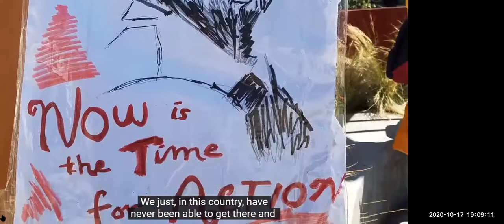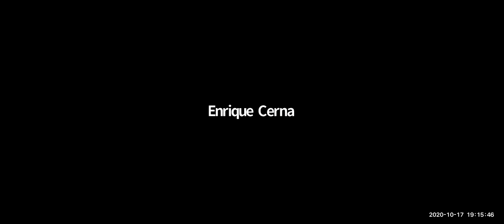Community Conversation: Democracy in the Age of Pandemic and Protest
Program date: October 17, 2020
Program location: Online

Please note: Transcript will be available soon.

Our great American experiment declared the ideal of equality for all, yet the global pandemic has exposed long simmering economic and racial inequities in our society. What is the role of democracy in responding to our current crises? How can the present moment be leveraged to make lasting change?

Join us for rich conversation featuring activists, scholars, politicians, and journalists to explore possibilities for our collective democratic future. Generous support provided by 4Culture and RealNetworks Foundation.

Moderated by Enrique Cerna with panelists:

David Domke
Charles Douglas III
Nikkita Oliver
Omari Salisbury
And a video introduction by Larry Gossett.

Photo: Susan Fried